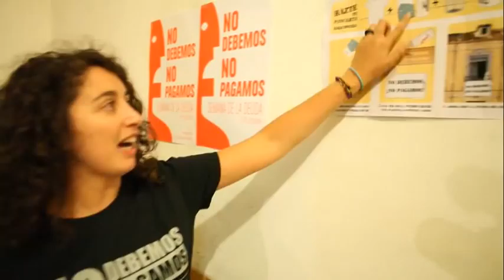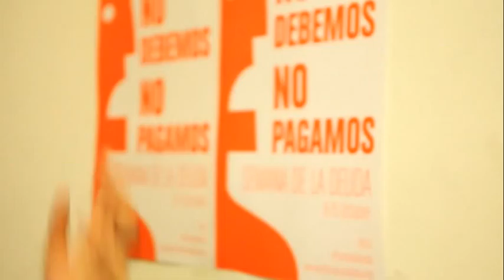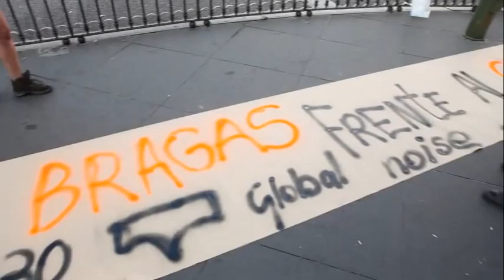Semana de la Deuda